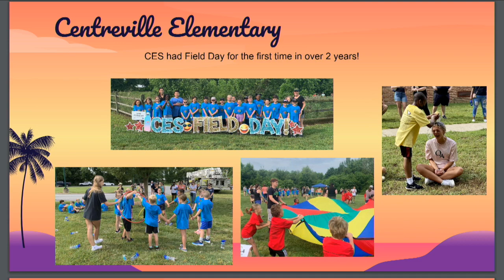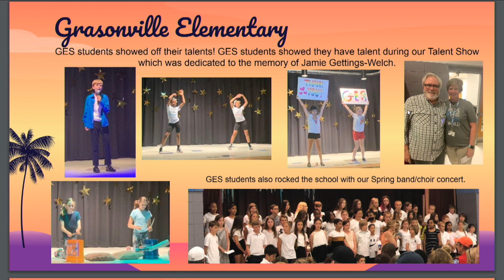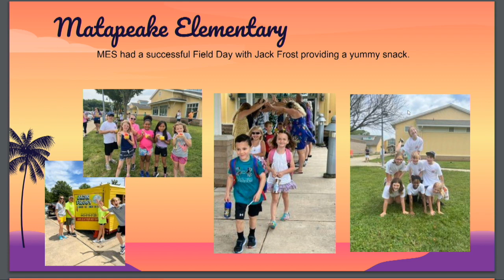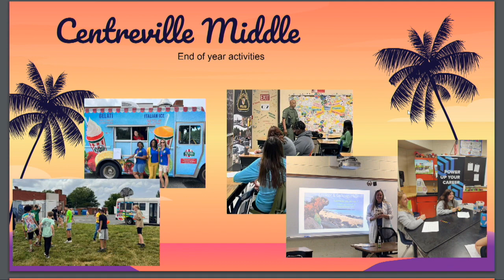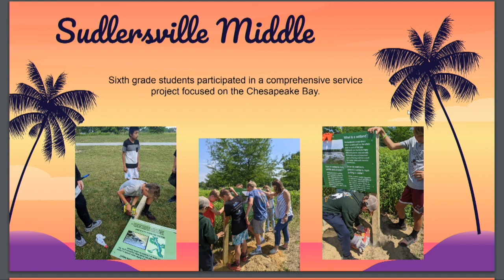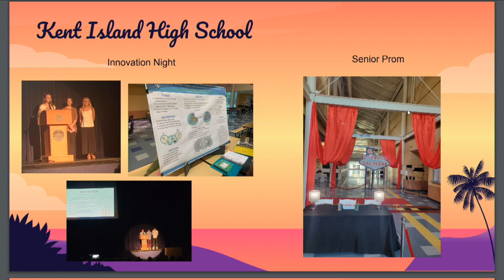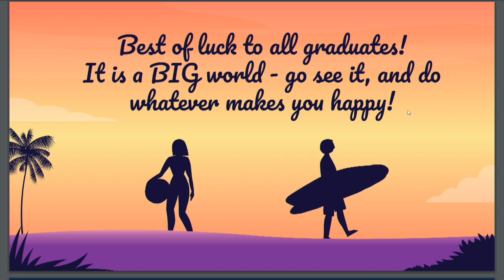QACPS BOE Mtg 7 13 2022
Policies and presentations